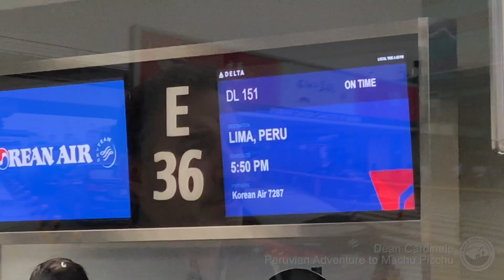Travel to Lima, Peru | Peruvian Adventure to Machu Picchu (Jan. 2020)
➤ Before the outbreak of COVID-19, Dean and guests were exploring the Sacred Valley of Machu Picchu in Peru during what would become the last international trip for some time to come. This trip took place in January 2020, and we've decided to release the video series now to excite our guests about safe international travel in 2021!